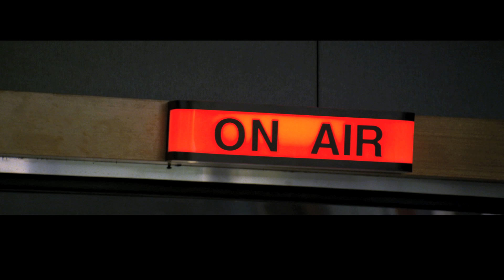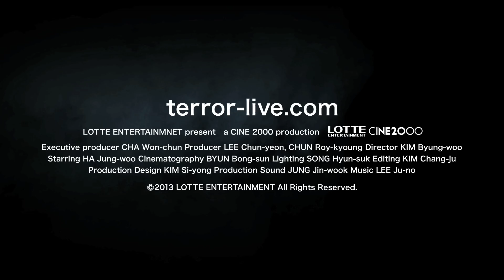映画 『テロ, ライブ』 予告編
爆弾テロの生々しい衝撃、独占生中継！すべての感覚を挑発する同時進行型テロ劇！

【ヒューマントラストシネマ渋谷、新宿シネマカリテ（レイトショー）、テアトル梅田ほか全国順次ロードショー！！！】

生放送中のスタジオに突如、テロ犯からの脅迫電話。電話を切った瞬間、背後の橋が爆発する！犯人逮捕が先か、視聴率優先か?!事件を生中継することになったアナウンサーと犯人との息詰まる攻防をリアルタイムで描き、本国で動員550万人を超える大ヒットを記録した未曾有の衝撃作！主演は『チェイサー』、『ベルリンファイル』のハ・ジョンウ。